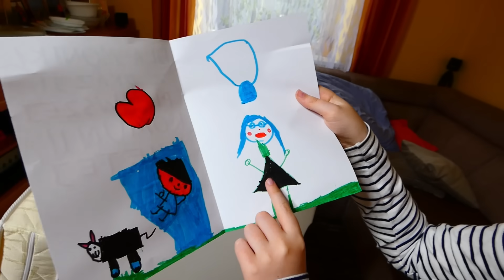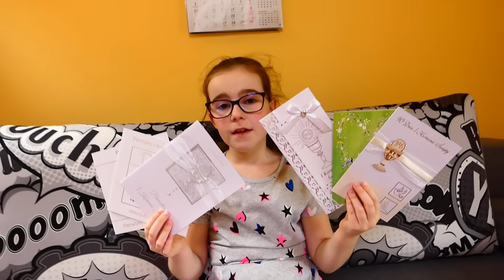MOJA PIERWSZA KOMUNIA ŚWIĘTA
W ostatnią niedzielę odbyła się Pierwsza Komunia Święta Moniki. To bardzo ważna uroczystość dla każdego dziecka. Zobaczcie jak Monika była ubrana, jak wyglądały przygotowania u nas w domu, jakie Monika dostała prezenty.

This video uses these pictures:
Tło zdjęcie utworzone przez kjpargeter - pl.freepik.com